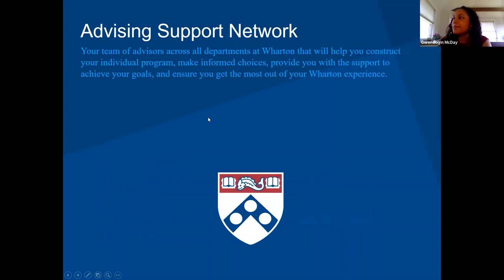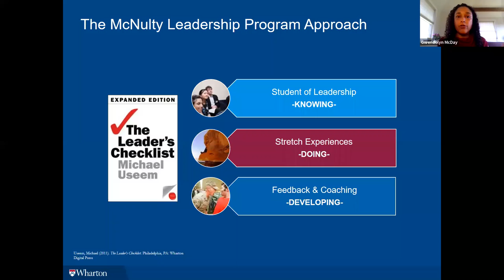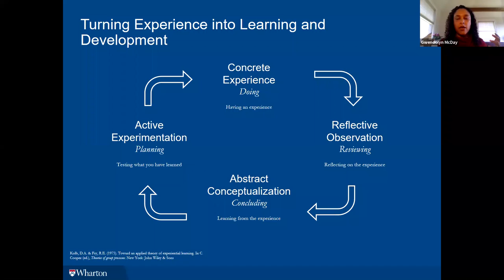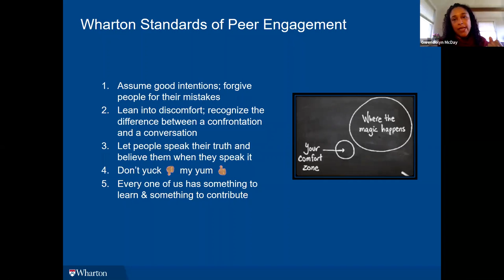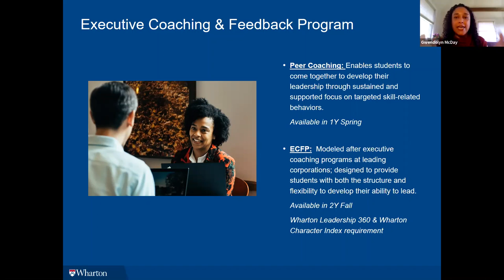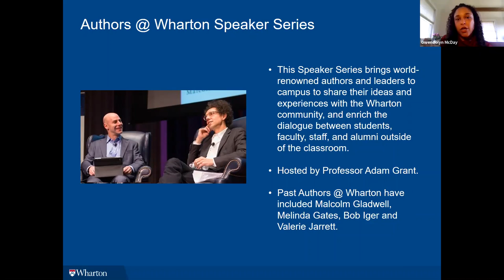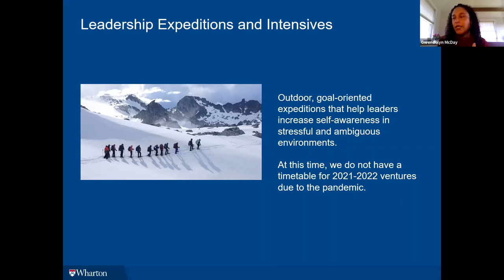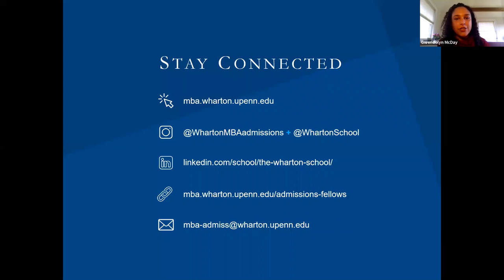Wharton MBA Discovery Series: McNulty Leadership Program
Join Senior Associate Director of The McNulty Leadership Program Gwendolyn McDay for an interactive overview of McNulty’s mission to develop the personal leadership capabilities of each student through their 30 programs, 7 fellowships, and more.